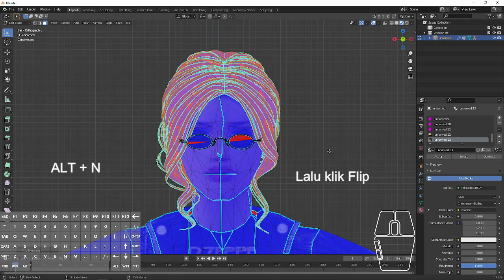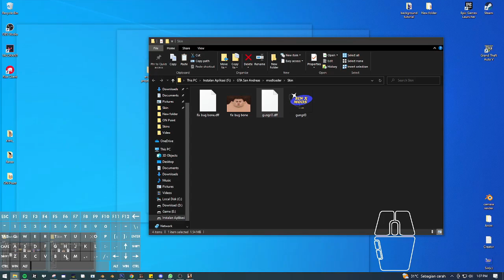[TUTORIAL] Fix Rambut yang hilang (Face Orientation) #20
Spec PC :
CPU : Intel(R) Core(TM) i5-10 CPU @ 3.30GHz   3.30 GHz
RAM : 8 GB
VGA : RX 850 Shappire Nitro+
Win : 10 Pro